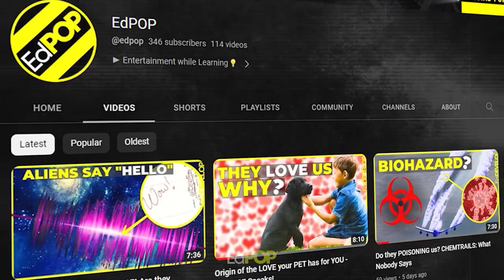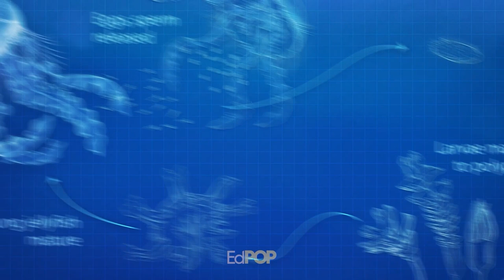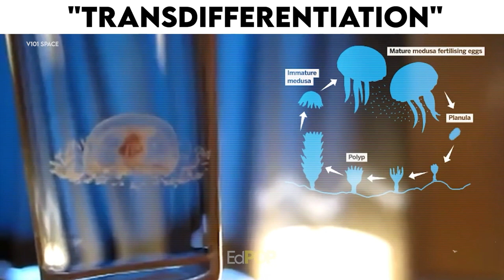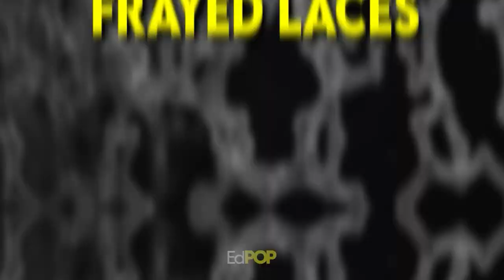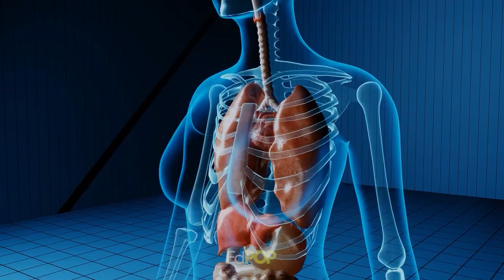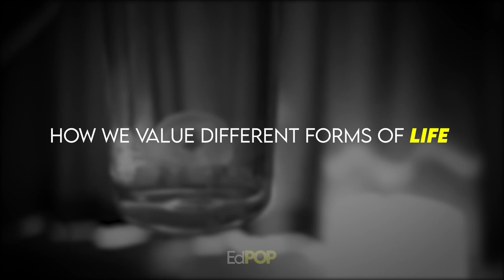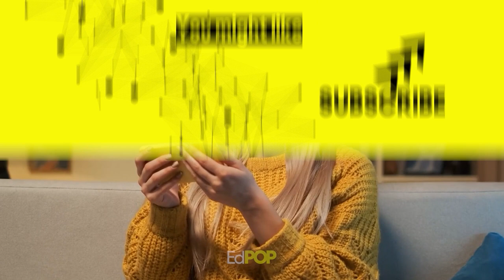The Jellyfish That Lives Forever: Secrets Of Its Immortality | EdPOP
Dive into the captivating world of the Immortal Jellyfish, a marine marvel that has intrigued scientists for ages. This unique creature has the astonishing ability to reverse its aging, defying nature's norms.

But did you know it also faces threats from predators and environmental changes? Or that its existence might hold clues to human aging? Join us as we explore the mysteries of this ageless wonder, its conservation challenges, and the lessons it offers about life and death.

Video Title: The Jellyfish That Lives Forever: Secrets Of Its Immortality | EdPOP

The video has information on The Jellyfish That Lives Forever: Secrets Of Its Immortality. But it also tries to cover the following subjects:

Immortal Jellyfish Mysteries
Aging Reversal Secrets
Oceanic Age-Defying Creatures

✅ YouTube Chapters:

1:08 reverse aging process
2:26 fascinated scientists
3:45 rejuvenation secrets
5:01 predators and environmental threats
6:29 lessons for human aging
7:48 conservation concerns
9:04 understanding of life and death